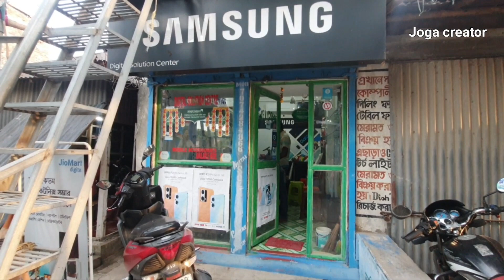সন্দেশখালিতে কিস্তিতে মোবাইল কিনুন. (Digital Solution Centre)